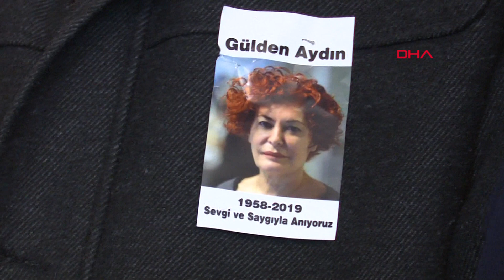Gazeteci Gülden Aydın için TGC'de tören düzenlendi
Araştırmacı gazeteci, Hürriyet Gazetesi Muhabiri Gülden Aydın, 1,5 yıldır mücadele ettiği pankreas kanseri rahatsızlığı nedeniyle 61 yaşında hayatını kaybetti. Gülden Aydın için Türkiye Gazeteciler Cemiyeti’nde (TGC) tören düzenlendi. Törene çok sayıda meslektaşı katıldı.

Aydın'ın cenazesi Cağaloğlu’nda bulunan TGC merkezine getirildi.  TGC Başkanı Turgay Olcayto, "Gülden Aydın'ın ölümü gerçekten erken ölüm. Çünkü onun daha kotaracağı pek çok haber, yazacağı pek çok yazı vardı. Çok değerli bir arkadaşımızı yitirdik” dedi.